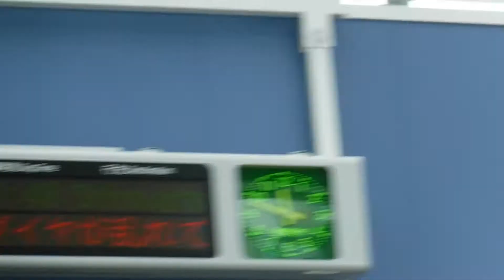11時頃に運転を再開したシーサイドライン！金沢八景駅仮設駅舎を通過して金沢八景駅新駅へと走行中の、5両編成金沢八景行き！折り返し11時48分新杉田行きとなります！ダイヤ乱れのテロップあり！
11時頃に運転を再開したシーサイドライン！シーサイドライン金沢八景駅新駅駅構内改札口付近から撮影！
金沢八景駅新駅2番線に、野島公園駅を発車して解体工事中の金沢八景駅仮設駅舎を通過して走行中の、5両編成金沢八景行きが入線！この電車は、11時48分発の折り返し新杉田行きになります！

子の撮影日の時点では、まだ代行バスが走行していました！
明日はどうなるのかな？

令和元年6月4日火曜日11時47分撮影！